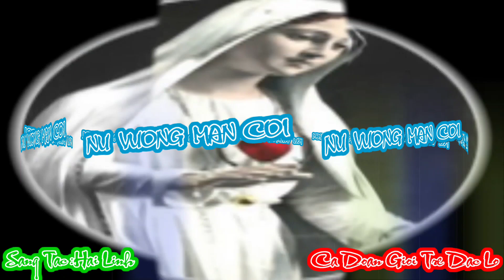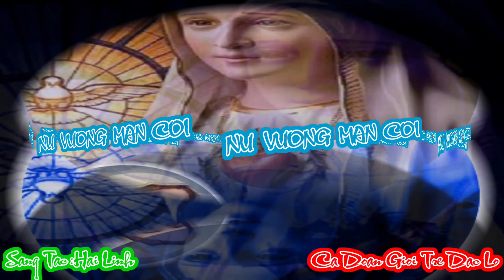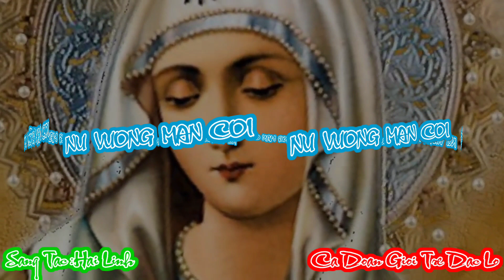(GT) Nữ Vương Mân Côi (Ngày nay con đến, hát khen mừng Mẹ Chúa thiên đình...) - Hải Linh